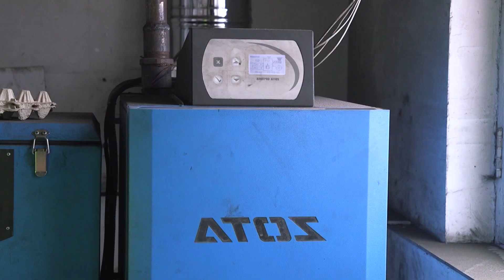В конце мая в частных домах Читы начнут устанавливать газовое оборудование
Стали известны новые подробности газификации Читы, которая идёт в  городской черте полным ходом. Более 2000 домовладений  специалисты уже обошли, а в конце мая всем, кто согласился провести газ, начнут устанавливать оборудование.